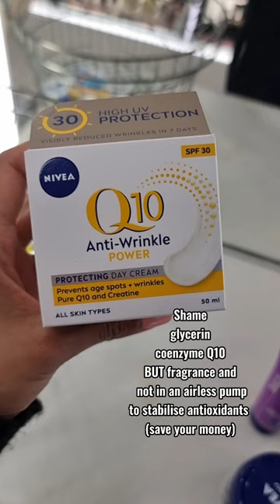Moisturiser review in @bootsuk Ask me your moisturiser questions below.